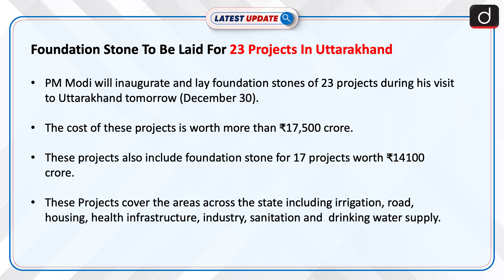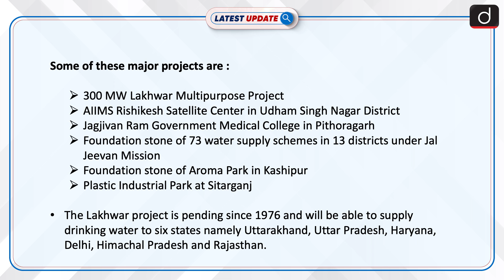PM visit to Uttarakhand on 30 december : Latest update | Drishti IAS English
Prime Minister Shri Narendra Modi will visit Haldwani, Uttarakhand on 30th December, 2021. He will inaugurate & lay the foundation stone of 23 projects worth over Rs 17500 crore.These Projects cover a wide array of sectors/areas across the state including irrigation, road, housing, health infrastructure, industry, sanitation, drinking water supply among others.

LatestUpdateDrishtiIASEnglish# PmVisitToUttarakhand#LakhwarMultipurposeProject